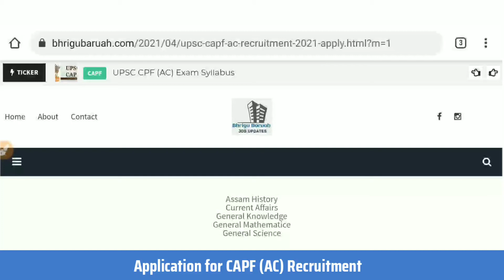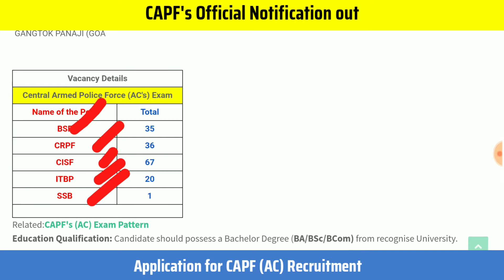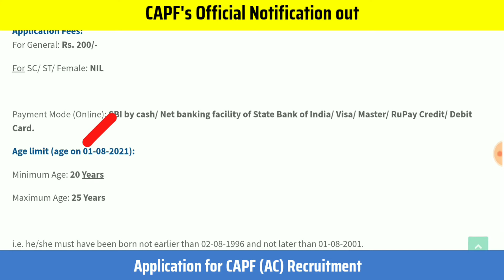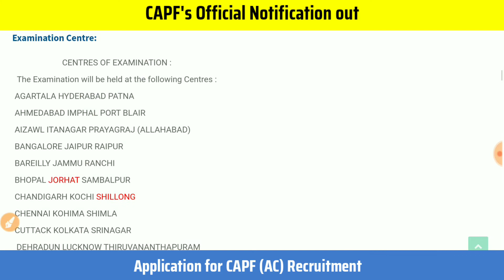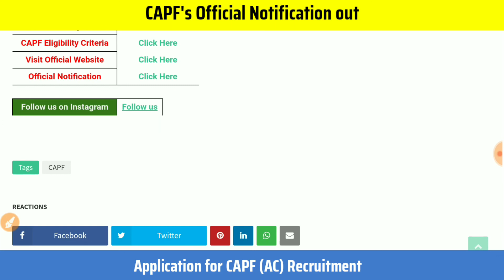UPSC CAPF (AC) Recruitment 2021–Apply Online for 159 Vacancy|Application for Assistant Commandant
@Bhrigu Baruah

@Bhrigu Baruah

@Bhrigu Baruah